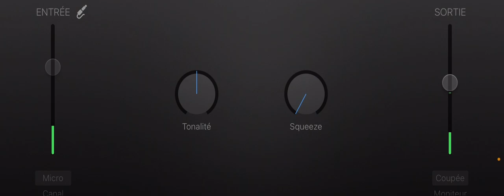20 décembre 2022